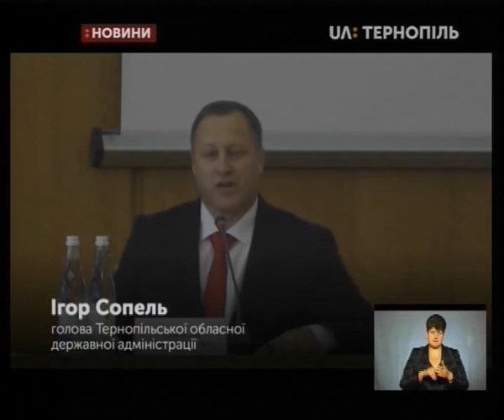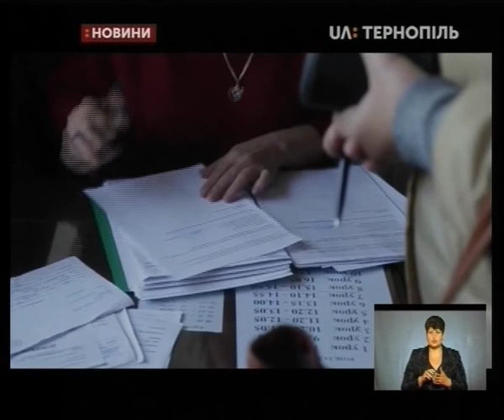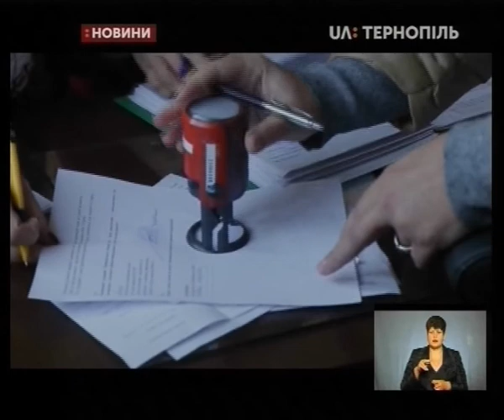01.11.2019. Новини. 19:00